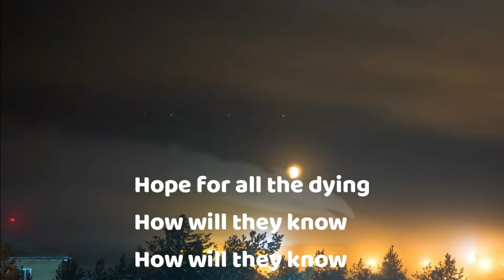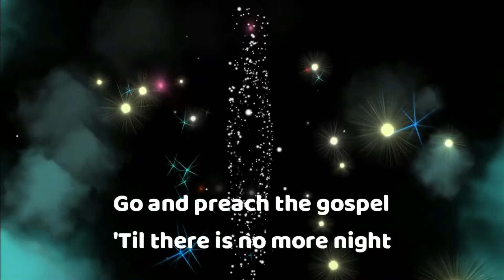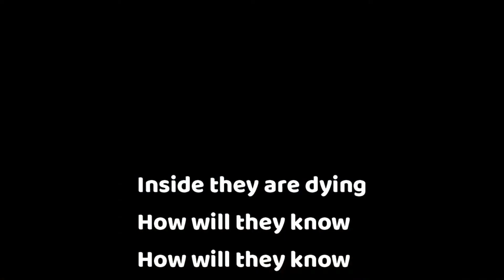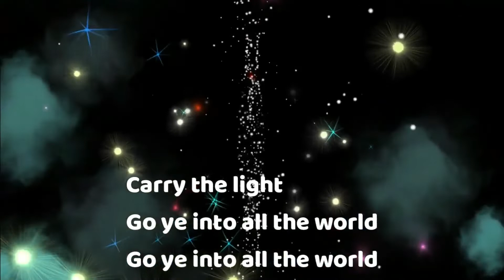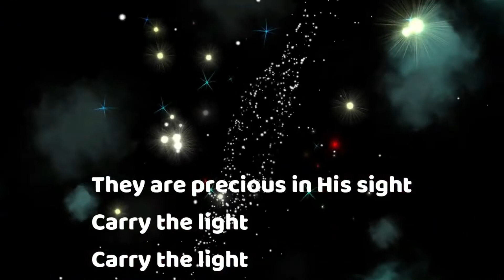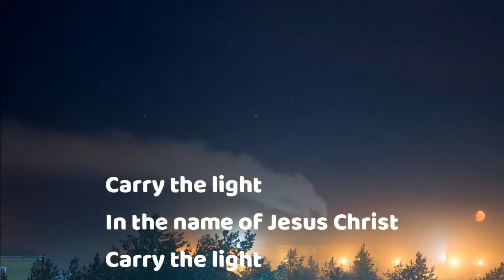Carry The light Accompaniment Female Lower Key with Lyrics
Carry The light Accompaniment Female Lower Key
Minus one I Instrumental I Karaoke Music
Contemporary Worship I Praise & Worship Music